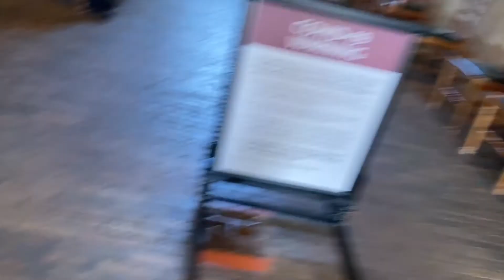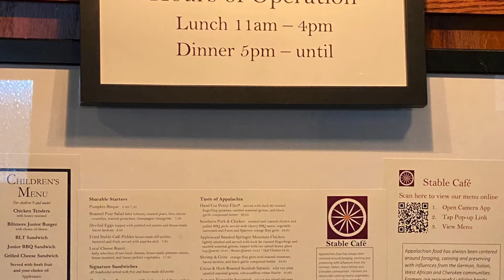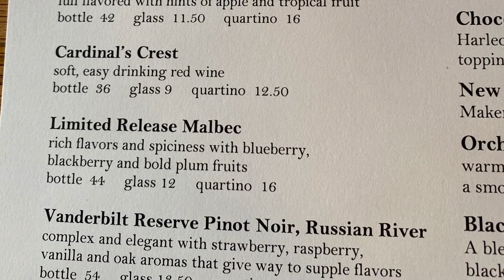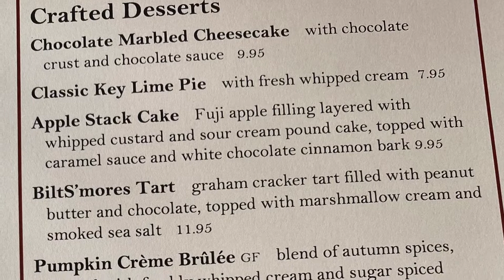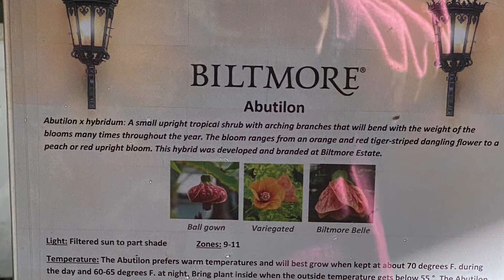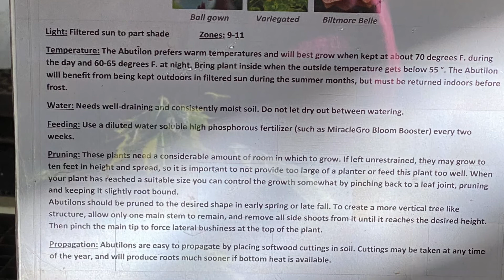Biltmore Estates || Food, Shops, & More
Biltmore is more than just a walkthrough of the home. Once you are finished, you have to check out the shops and restaurants.

Yes. The food is amazing. Check it out with me and plan your next trip today!